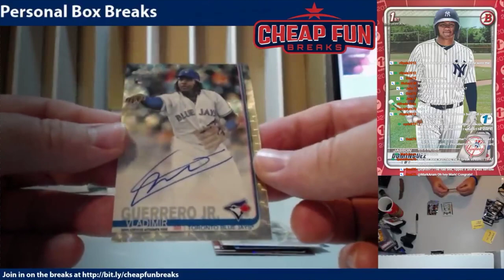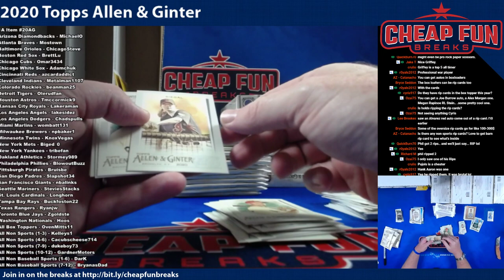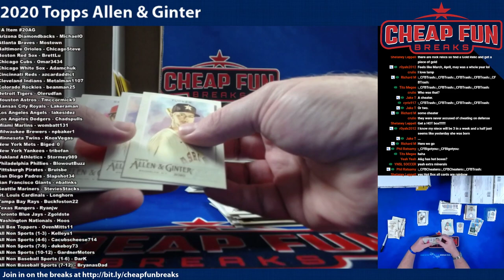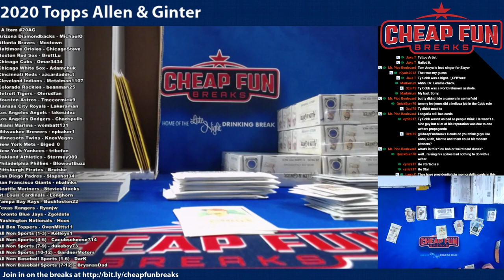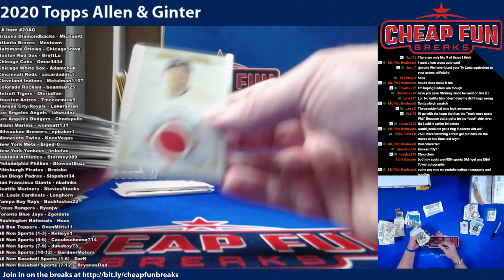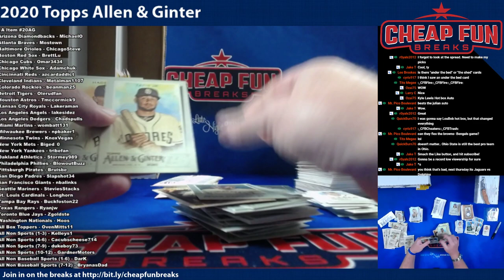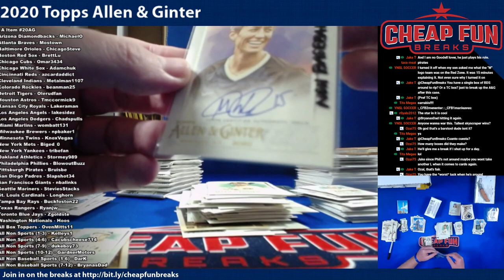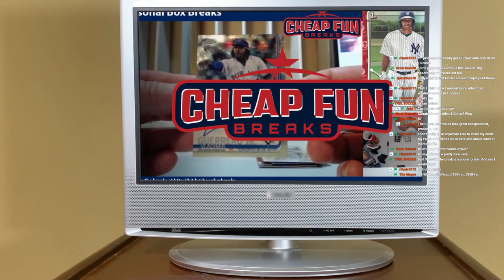2020 Topps Allen & Ginter case 1